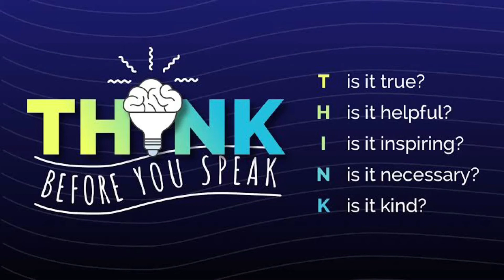Anti-Bullying Grade 6 Skit: How we make others feel!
Bullying happens all around us sometimes it’s direct and obvious whereas it can be subtle.

ECS has taken on this topic with an Anti-Bullying Campaign. We are working with learners to create an awareness by identifying negative behaviour around them and encouraging positive characteristics. We aim to create an awareness about the various issues surrounding bullying and teaching learners coping mechanisms.

We want to thank our Grade 6 learners for being so brave in performing this skit in-front of our whole Senior phase!

God Bless,

ECS Media Team